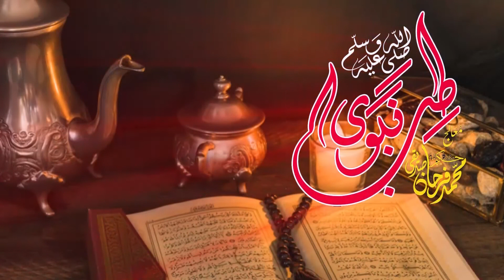Tango Aur Pait Mein Bal Parnay Ka Ailaj | ٹانگوں اور پیٹ میں بل پڑنے کا علاج